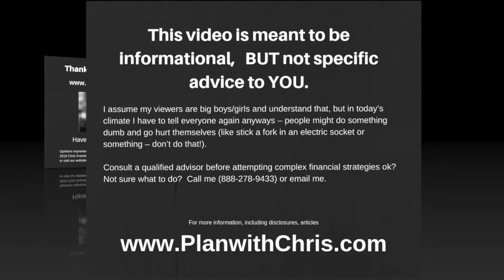We're All Students - Why Do People Avoid Coaching?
I was at a presentation today - the topic was stress reduction. It was held at VenturePad, a neat small business gathering spot, office sharing, incubator type place.

I was shocked that there were only 5 people at the talk and that VenturePad doesn't have more people running around. It's amazing. Why are people afraid of reaching out and learning from others, from seeking coaching?

Many of us (me especially) have a tendency to hibernate when hit with stress, aggravation or disappointment. We withdraw instead of reaching out and connecting. We all should connect more, get more coaching, more "help."

What do you think? Are you overcoming a challenge - a new business, stressful to do items or such and have you sought coaching to help you achieve better results, to get to a top level?

I'd like to hear your story!

And if you'd like a competent financial team in your life, with an advisor who works on constantly improving to advise you with his very best advice, go here:

Warmly,